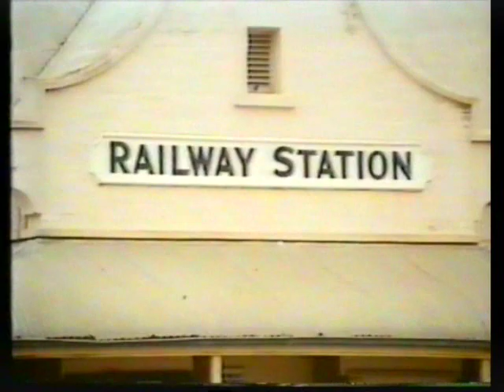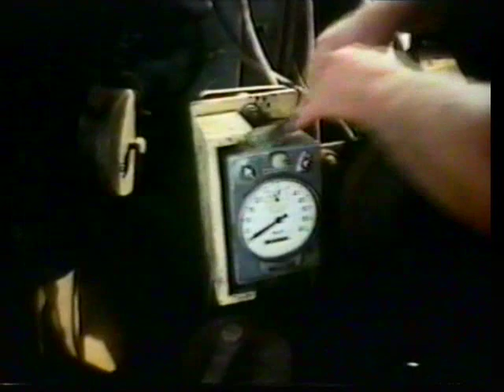Pichi Richi Railway Jack Thompson Down Under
Pichi Richi railway as on "Jack Thompsons Down Under" early 1980s ?